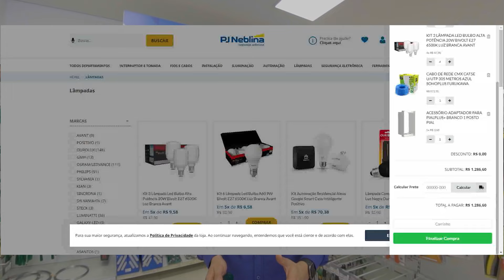Vender materiais elétricos juntos com o serviço elétrico - PJ Neblina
. . Vender materiais elétricos juntos com o serviço elétrico pode aumentar o seu faturamento.

Diversas vezes nós já falamos aqui como você pode aumentar o seu faturamento vendendo materiais elétricos, como por exemplo os cabos elétricos.

Hoje eu vou te dar exemplos dos produtos junto com a loja da PJ Neblina, que tem mais de 30 mil itens para que você consiga gerar resultado.

O que eu quero dizer para você, além de ter um parceiro, você precisa de um parceiro que vá te gerar resultado.

Seus clientes vão precisar que você tenha o conhecimento, e consiga mostrar para ele as melhores soluçoes.

E no final eu tenho uma surpresa para você.

Você ainda poderá se interessar por estes vídeos

- Aprenda Como Ligar um Contator com CLP?
- ELETRICISTA INDUSTRIAL: Conheça COMO É essa Certificação!
- Quais São os Principais Símbolos da Elétrica Industrial?
- Aula 1: Curso de comandos elétricos Grátis Online 2021.